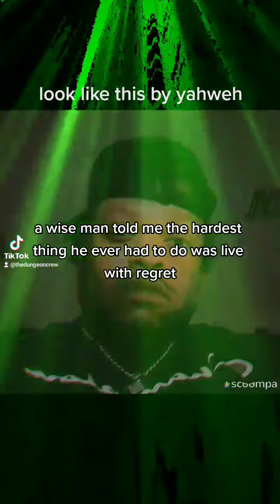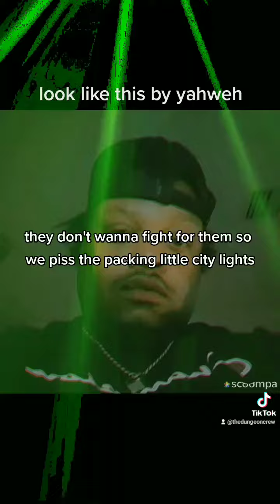look like this by yahweh